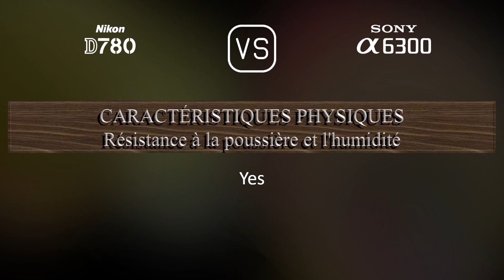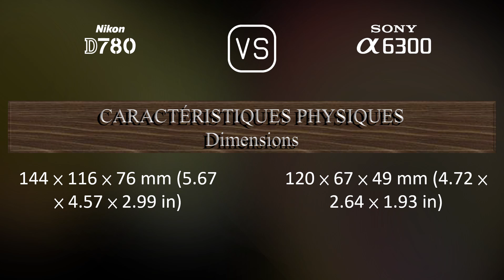Nikon D780 vs. Sony A6300: Une Comparaison de Caractéristiques